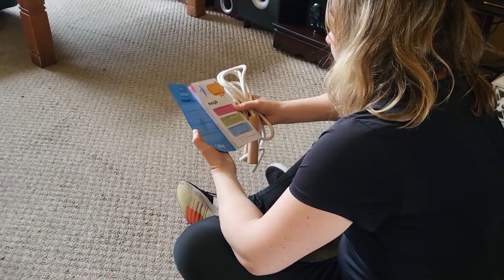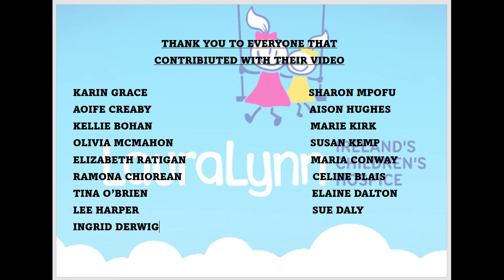100 Skips a Day in April for lauraLynn Ireland's Children's Hospice. JUMP - Van Halen/ Drum Cover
This video was made by Gabriela Fal to support a chartable organization.
Please support the LauraLynn charity foundation by donating to my fundraiser page.
The drumless backing track was sourced from Karaoke Version.
Drums played by Gabriela Fal.
And remember everyone... You might as well JUMP!